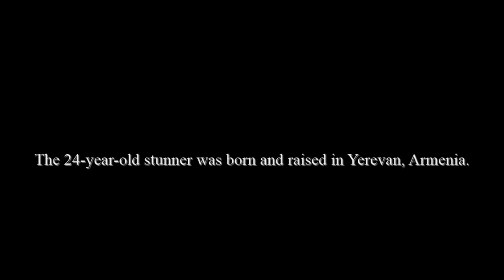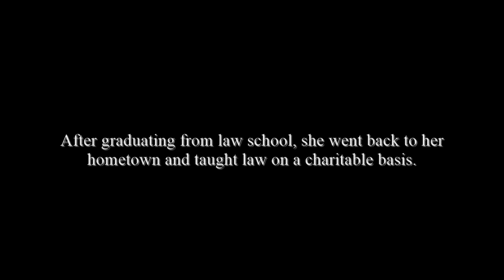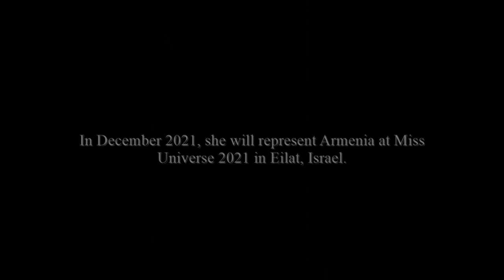MISS UNIVERSE ARMENIA 2021Nane Avetisyan